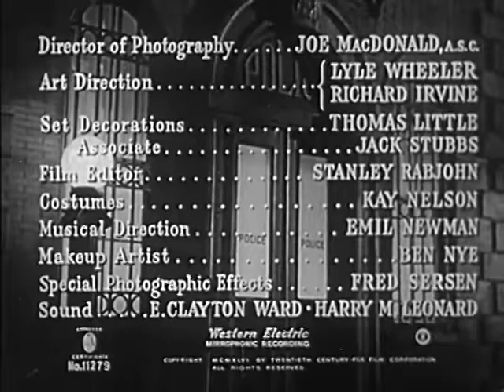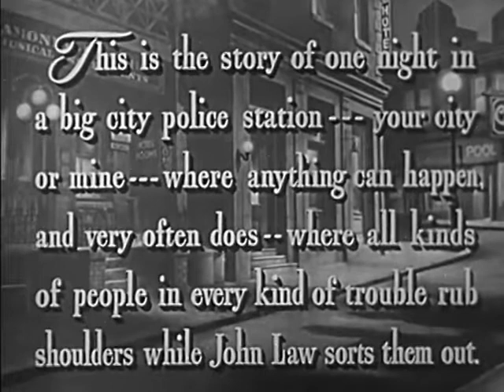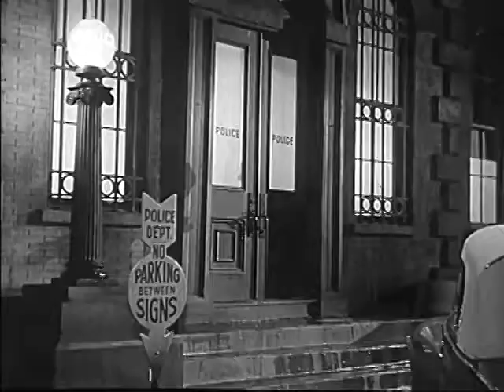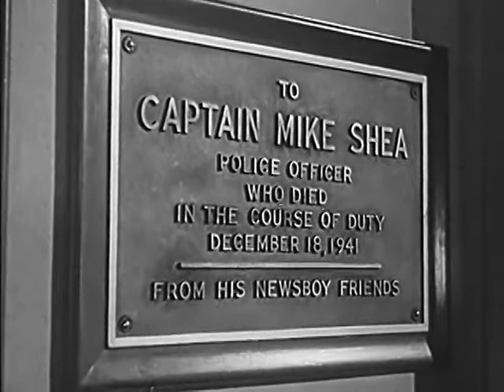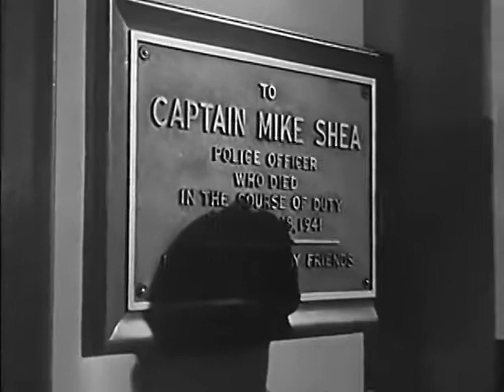Behind Green Lights (1946)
Police lieutenant Sam Carson investigates a political murder after the victim is dumped at the door of police headquarters.